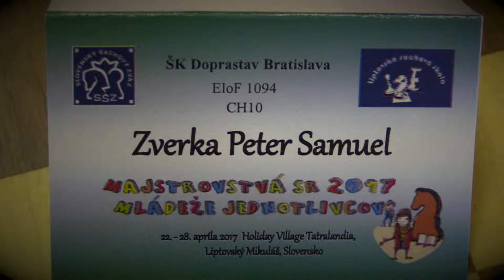♗ CH10 2.4. Peter Samuel Zverka - Dominik Boba 1:0